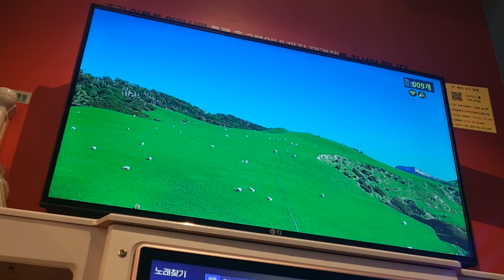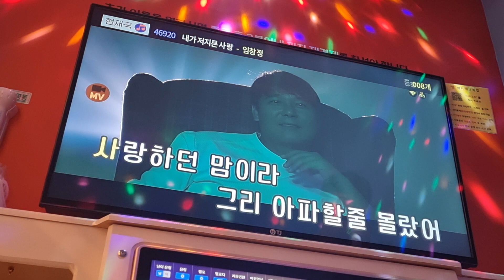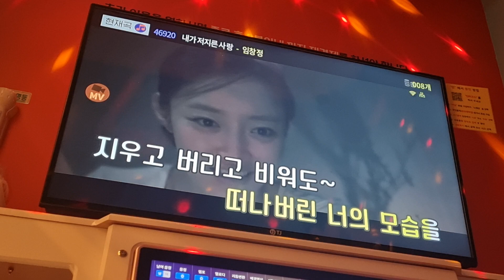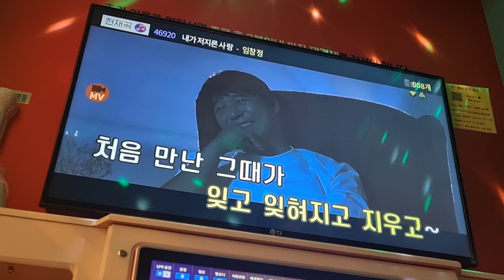임창정 - 내가 저지른 사랑